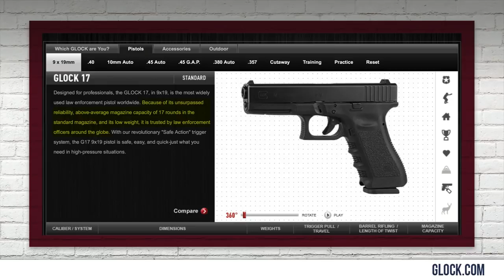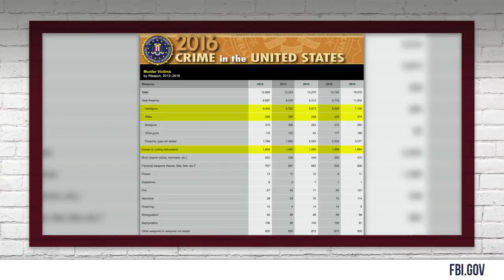DEBUNKED Top 5 AR 15 Lies!